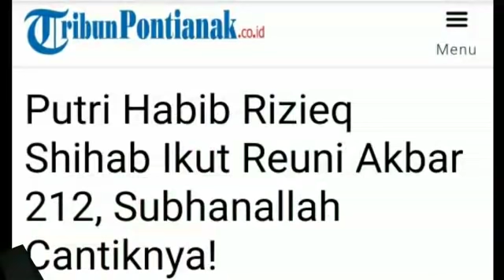PUTRI HRS DI TENGAH LAUTAN MASSA REUNI 212;HBB RIZIEQ SYIHAB;HBB BAHAR;PILPRES 2019;GNPF;PRABOWO;PDI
TRIBUNPONTIANAK.CO.ID, JAKARTA - Senator asal Daerah Pemilihan (Dapil) DKI Jakarta Fahira Idris, ikut aksi Reuni Akbar 212 yang digelar di Monumen Nasional (Monas), Minggu (2/12/2018).
Di tengah kegiatan Reuni Akbar 212, Fahira Idris sempat betemu dengan wanita cantik yang ia sebut sebagai putri Habib Rizieq Shihab.
Fahira Idris pun mengunggah foto dengan putri Habib Rizieq Shihab itu di akun Twitter miliknya, @fahiraidris, Minggu (2/12/2018).
Baca: 8 Sikap Pemuda Muhammadyah Terkait Aksi Reuni 212 di Monas
Baca: Ketua MPR Zulkifli Hasan Apresiasi Ketertiban Peserta Reuni Akbar 212 di Monas
“Bersama putri Habib Rizieq Shihab di acara ReuniAkbar212diMonas reuni212 ReuniAkbarMujahid212,” tulis Fahira Idris.
Dalam foto tersebut, Fahira Idris mengenakan busana muslimah serba putih.
Sementara putri Habib Rizieq Shihab mengenakan jilbab putih dengan corak kotak-kotak hitam.
Keduanya tersenyum dengan latar belakang jutaan umat Muslim lainnya yang juga mengikuti Reuni Akbar 212 di Monas, Jakarta.
Namun, Faghira Idris tidak menyebutkan siapa nama putri Habib Rizieq Shihab tersebut.
Mengutip wikipedia, Habib Rizieq Shihab memiliki 7 orang anak.
Masing-masing seorang putra dan 6 orang putri.
Baca: Benksasa Dibentangkan di Monas Meriahkan Aksi Reuni Akbar 212 di Monas
Baca: LIVE STREAMING Reuni Akbar 212 di Monas, Saksikan Melalui Link Video Youtube
Anak-anak Habib Rizieq Shihab itu adalah Rufaidah, Humaira, Zulfa, Najwa, Muntaz, Fairuz, dan Zahra.
Anak-anak Habib Rizieq Shihab itu buah dari pernikahan Imam Besar Front Pembela Islam (FPI) itu dengan Syarifah Fadhlun Yahya.
Habib Rizieq Shihab menikah dengan Syarifah Fadhlun bin Yahya pada tanggal 11 September 1987.
Habib Rizieq sendiri adalah anak kelima dari lima bersaudara.
Ia lahir di Jakarta pada tanggal 24 Agustus 1965 dari pasangan Habib Hussein bin Muhammad Shihab dan Syarifah Sidah Alatas.
Kedua orangtuanya merupakan orang Betawi keturunan Hadhrami.
Baca: Hadiri Reuni Akbar 212 di Monas, Ini Pidato Capres Nomor 02 Prabawo Subianto
Baca: Eks Komnas HAM Sebut Aksi 212 Tidak Ada Unsur Politik
Ayahnya, Habib Husein bin Muhammad bin Husein bin Abdullah bin Husein bin Muhammad bin Shaikh bin Muhammad Shihab lahir sekitar 1920).
Ia adalah salah seorang pendiri Gerakan Pandu Arab Indonesia yang didirikan bersama teman-temannya pada tahun 1937.
Pandu Arab Indonesia adalah sebuah perkumpulan kepanduan yang didirikan oleh orang Indonesia berketurunan Arab yang berada di Jakarta, yang selanjutnya berganti nama menjadi Pandu Islam Indonesia (PII)